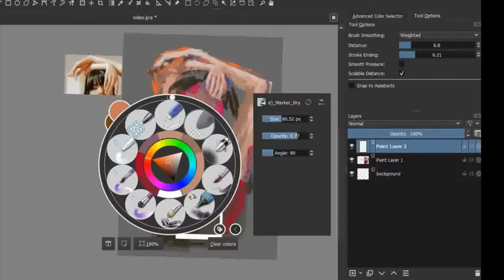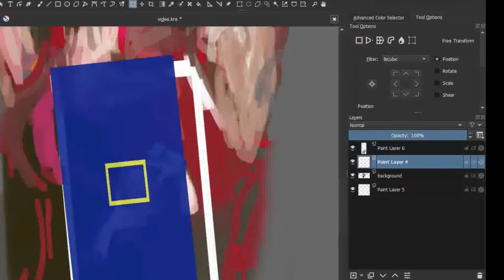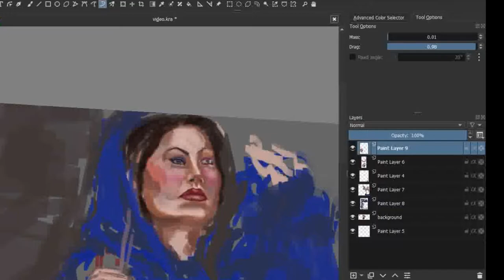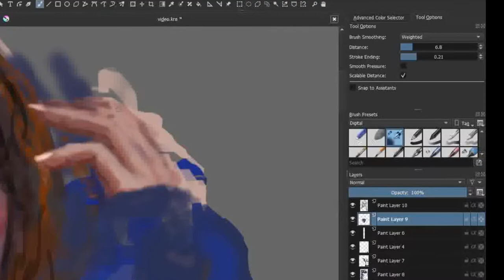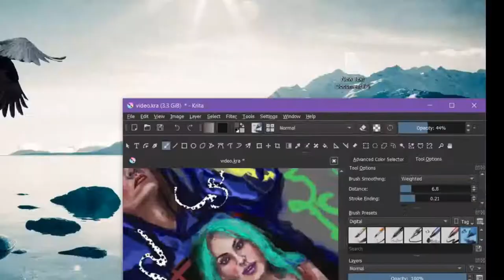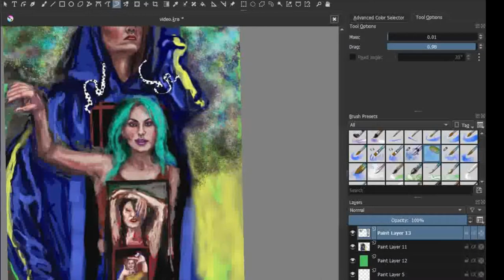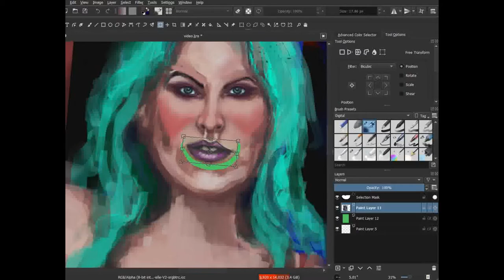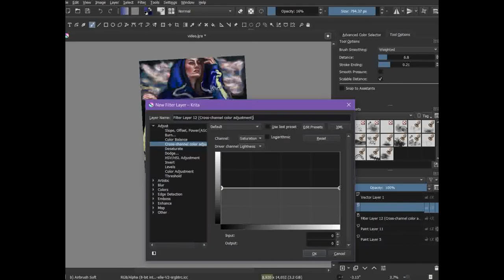【Relaxing Speedpaint】(Krita)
▼ TOOLS
Program: Krita
Recorded and edited with: VSDC video  Editor Free
Digitizer: Wacom Intuos